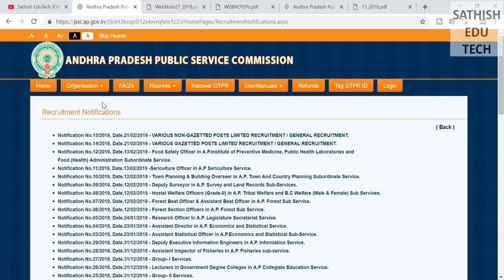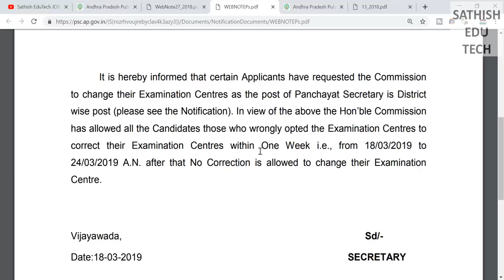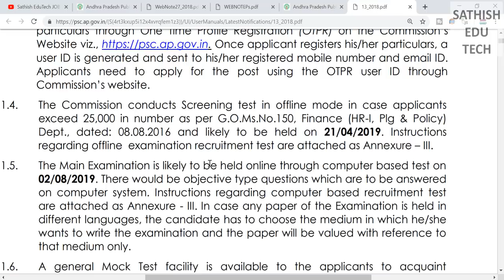APPSC GROUP-1 EXAM date changed||panchayat secretary(group-3)exam dates prelims/mains||group-3 edit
APPSC GROUP-1 EXAM date changed||panchayat secretary(group-3)exam dates prelims/mains||group-3 edit /NS Video explained about Andhra Pradesh group 1 preliminary exam date changed and Andhra Pradesh Panchayat Secretary edit option for this examination centre change and as well as prelims mains exam date 2019 details